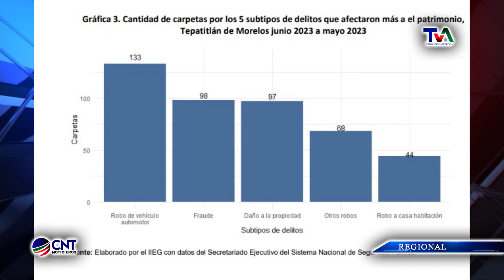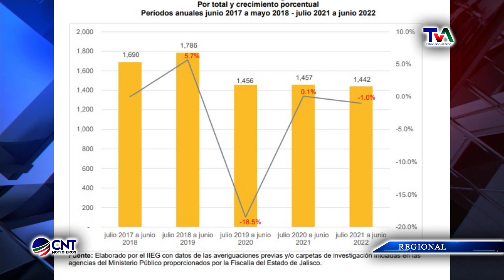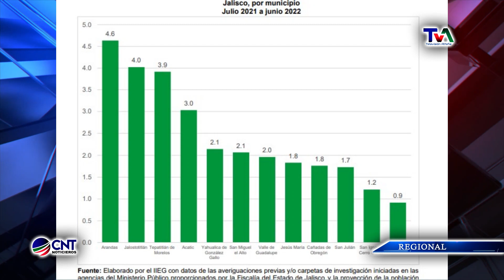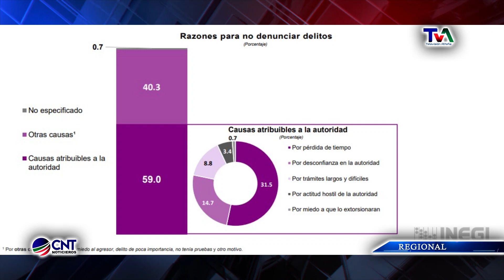SEGURIDAD EN LA REGION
Ante hechos delictivos en la región, hay pocas denuncias, sin embargo, la ciudadanía no se atreve a denunciar por diversos motivos.